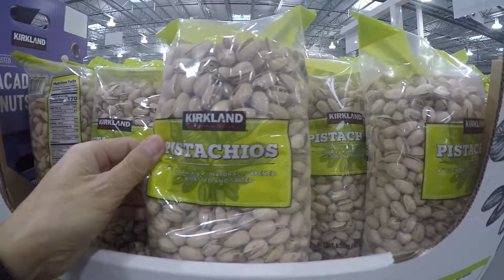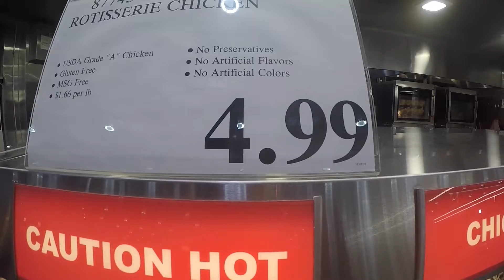First thing to do in USA Fill Disesel and buy Foods 美国COSTCO价格如何 追梦者胡 3032021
First thing to do in USA Fill Diesel and buy Foods
美国COSTCO价格如何
追梦者胡